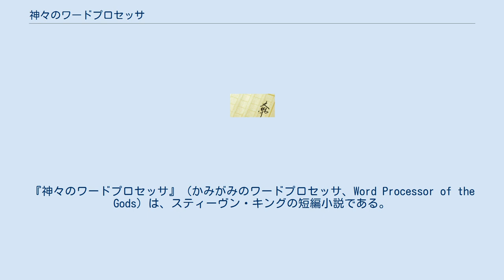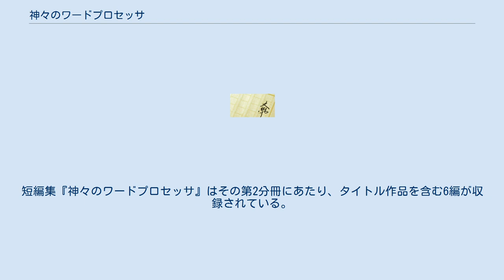神々のワードプロセッサ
『神々のワードプロセッサ』（かみがみのワードプロセッサ、Word Processor of the Gods）は、スティーヴン・キングの短編小説である。
1983年に「PLAYBOY」誌に掲載された『Word Processor』が初出であり、後に短編集『en:Skeleton Crew』（1985年）に収録された。
 日本語訳は本作を表題とした短編集『神々のワードプロセッサ』に収録されている。
 リチャードはハイスクールの教職にあり、ろくでなしの兄を持ち、心の通わない妻子と暮らしている。
リチャードはかつて小説家を志しており、現在もその夢を捨てられないでいる。
機械いじりの得意な甥のジョナサンを可愛がっていたが、彼は交通事故により帰らぬ人となる。
 自身の何度目かの誕生日、彼の元にジョナサンからのプレゼント―手製のワードプロセッサが届く。
リチャードはそのワードプロセッサに現実世界を改変する力があることを発見する。
ワードプロセッサである単語を削除すると現実世界の実物も「削除」され、単語を挿入すると現実世界にも実物が「挿入」されるのだ。
 いくつか試してみると、ワードプロセッサはあきらかに不具合を起こしはじめた。
火花を散らすワードプロセッサをリチャードは操作しながら、妻と結婚し子供が出来た事実を入力し「削除」。
以前は自分の恋人であり兄が奪った兄嫁と結婚し甥のジョナサンが産まれたと「挿入」した。
 『Skeleton Crew』は分冊形式で3回に分けて日本語訳されている。
短編集『神々のワードプロセッサ』はその第2分冊にあたり、タイトル作品を含む6編が収録されている。